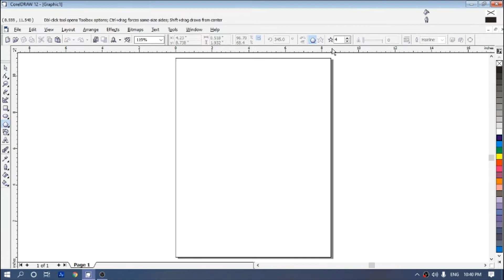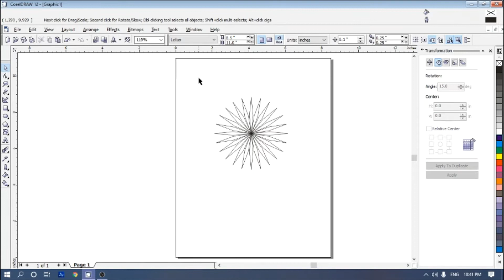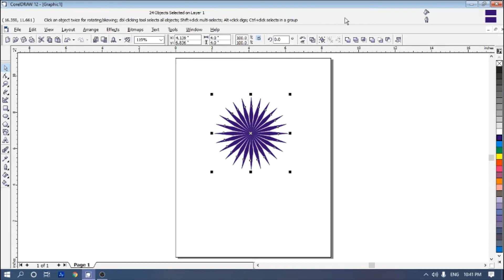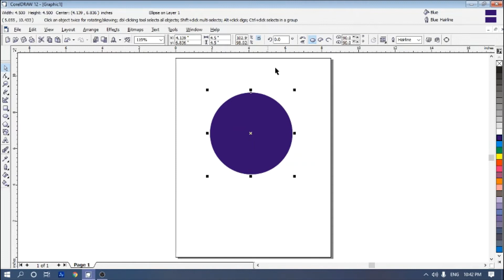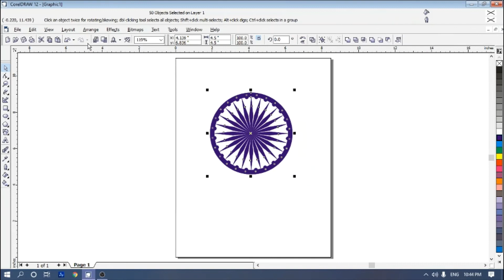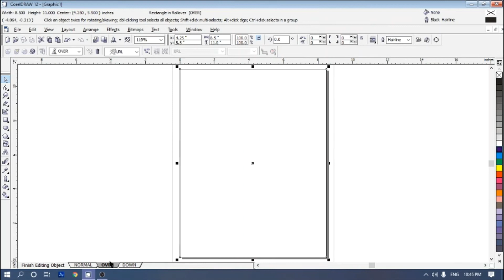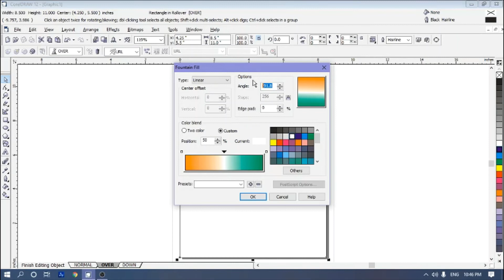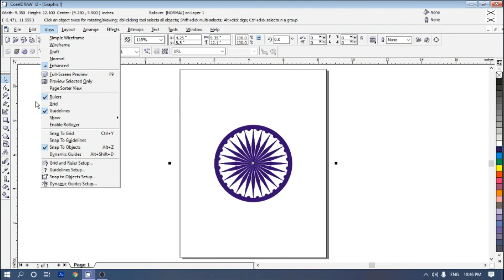Rollover Effect in CorelDraw in Marathi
Different types of effects are available in CorelDraw.
One of them is Rollover effect.
When cursor moves on any object having rollover effect, there is changed in the properties of the objects.
The properties given to the object are as per designer.
Here, we tried this effect in different way.
Hope you like this design.